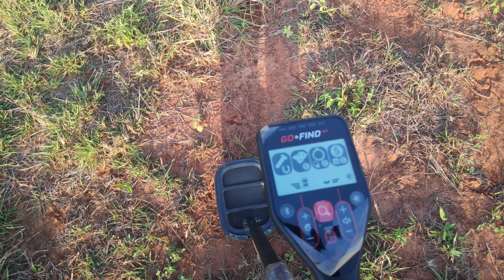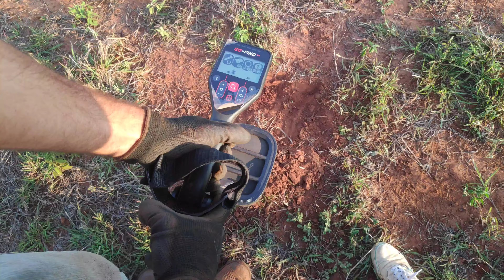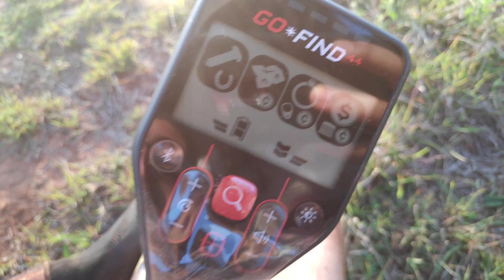Detectorismo Iniciante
Hoje brincamos um pouco perto de um lago em Pereira Barreto. Pouco tempo, mas valeu!